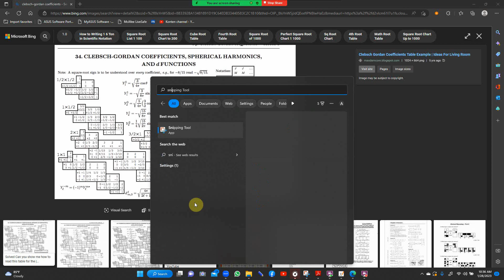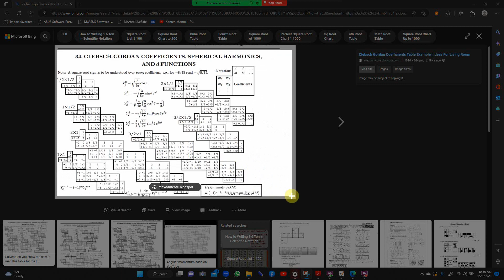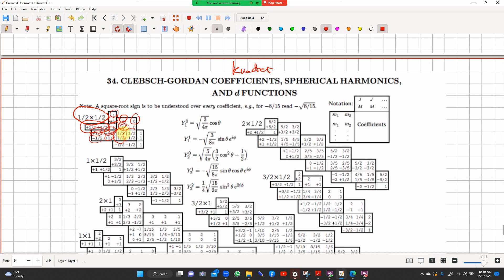Pesantren Kilat Fisika Kuantum #22 | Spin Total: Koefisien Clebsch-Gordan pada 2 partikel spin 1/2.